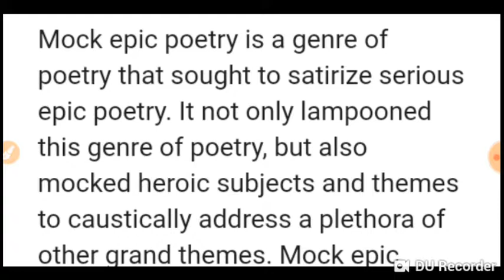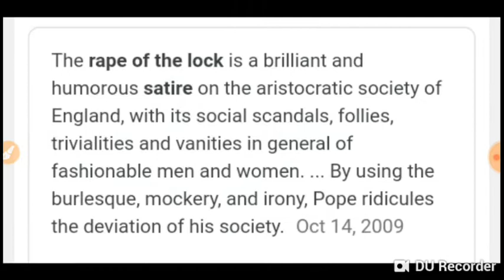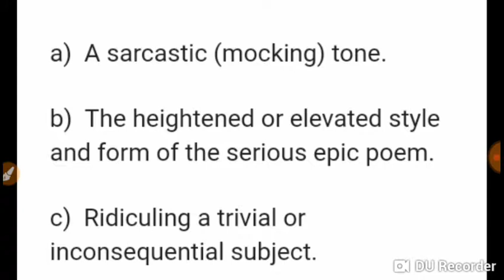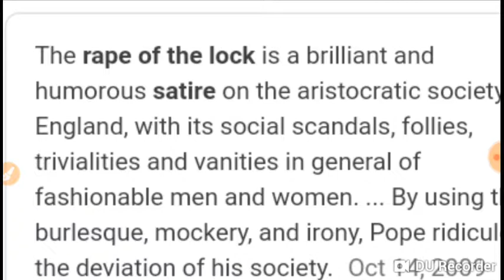The major forms of English poetry TGT PGT UGC net jrf and MCQ of English lit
features of the mock epic of English literature for making preparation of BA English literature UGC net jrf and other competitive exams of English literature The Last of this video multiple choice questions for competitive exams have been given these are the characteristics and description of rape of the lock written by Pope